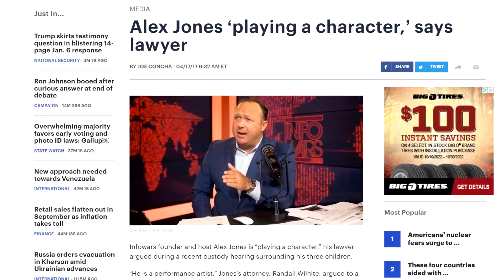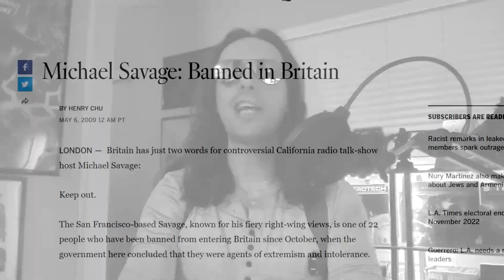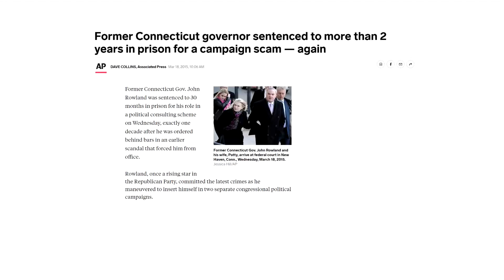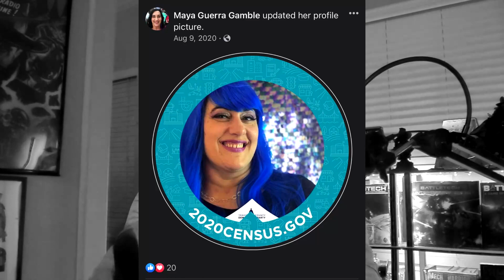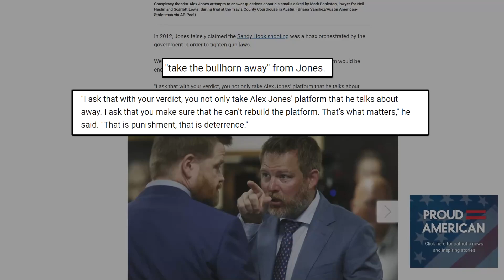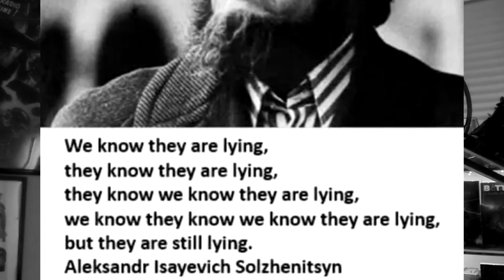Alex Jones Rides The Rails! - Razör Rants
The honorable Judge Dredd presiding.